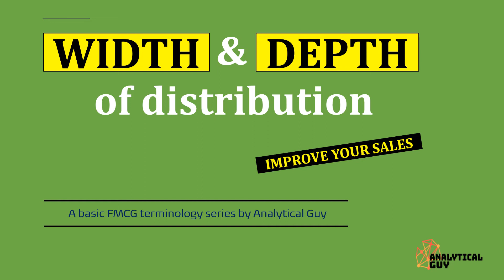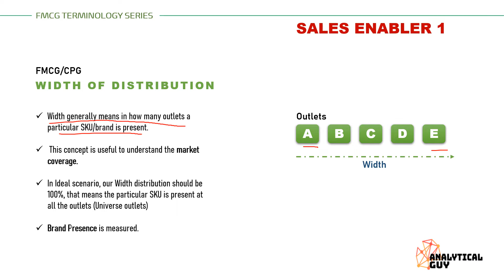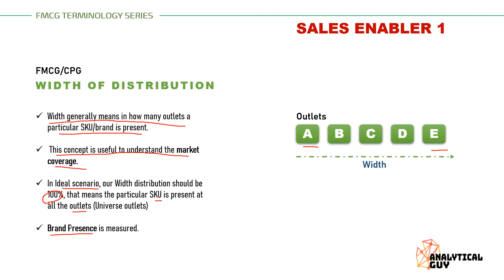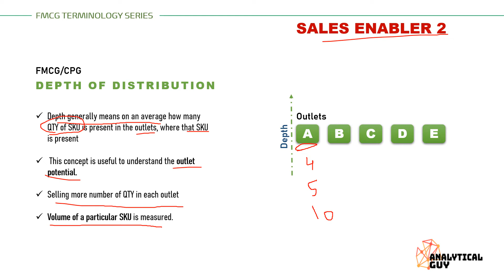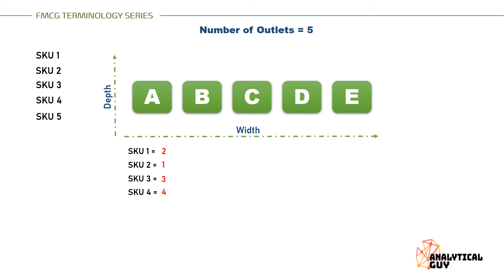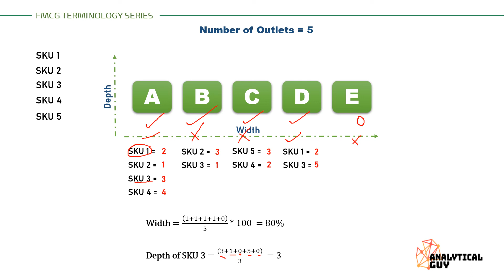Width & Depth of Distribution | FMCG Sales Distribution | CPG Concepts | How to Improve FMCG Sales?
In this video, I have talked about Width & Depth of Distribution.

What do you mean by Width & Depth? and how to measure them?
These concepts are really important to understand the brand performance in the market.

Generally, Width provides the understanding of the market coverage, and Depth provides the understanding of Outlet potential and brand importance in that outlet.

00:32 What is Width of Distribution?
02:10 What is Depth of Distribution?
03:38 How to Calculate Width & Depth?

This video is a part of "Basic FMCG Terminology series" - aimed to help Sales Executives to understand the basic concepts used in FMCG Sales companies.